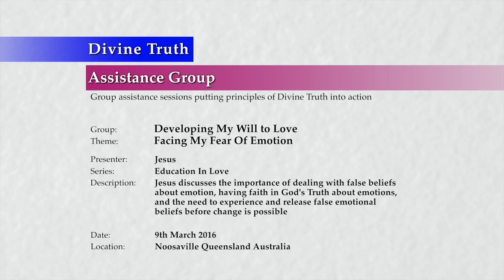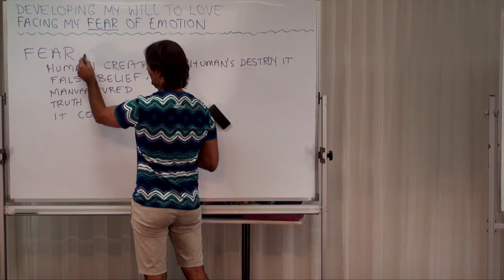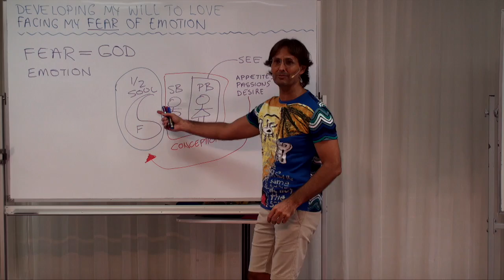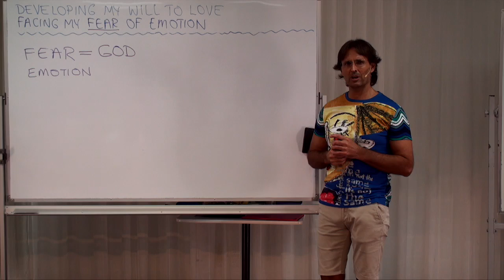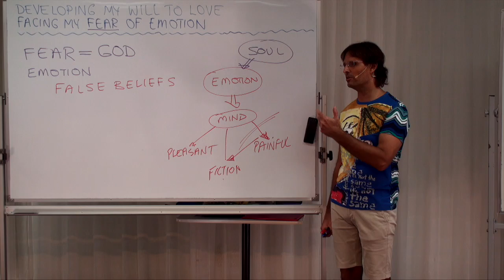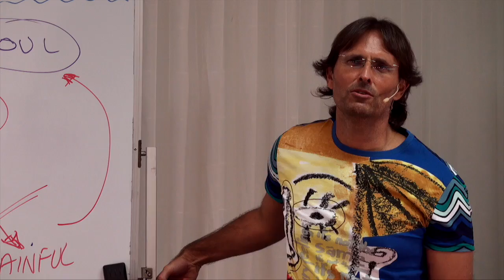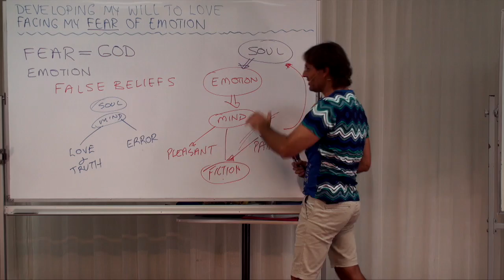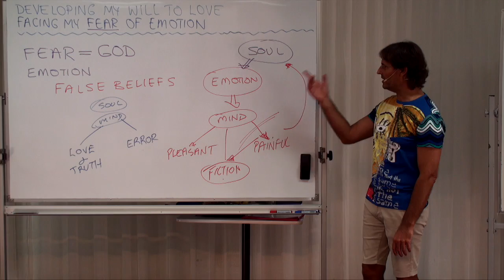20160309-1100 Facing My Fear Of Emotion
Theme: Facing My Fear Of Emotion

Presentation conducted in Noosaville, Queensland, Australia on 9th March 2016 at 11:00am.

Jesus discusses the importance of dealing with false beliefs about emotion, having faith in God's Truth about emotions, and the need to experience and release false emotional beliefs before change is possible.

Topics include; being responsible for self, fear is a human creation, my fear is my responsibility, the contrast between using will to avoid fear and other emotions and using will to feel emotion, God created me as an emotional being, how I use will to avoid processing fear of emotion, in order to change fear of emotion must be experienced emotionally, the relationship between truth, emotion, humility and growth, avoiding emotions, manufacturing self-deceiving emotions, using emotion to remain unloving, the sin of not experiencing and releasing emotion, developing a will based desire to feel and experience overwhelming emotion in order to change and become more loving, and analysing and facing my own fear of emotion.

Series: Education In Love
Group: Developing My Will To Love
Session: Face My Fear Of Love & Change
Presentation: 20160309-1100-AGP-JESUS Facing My Fear Of Emotion